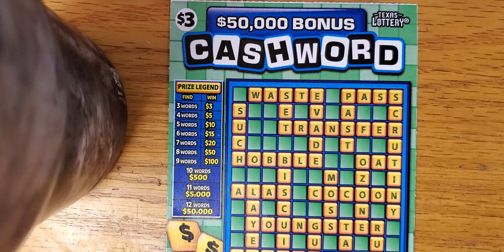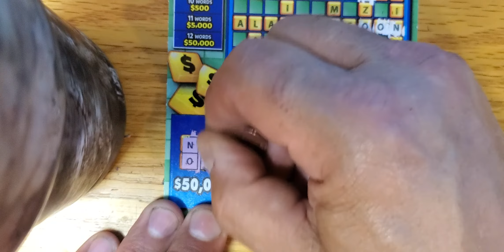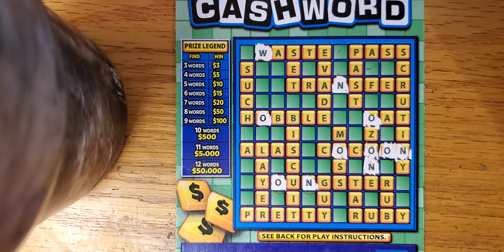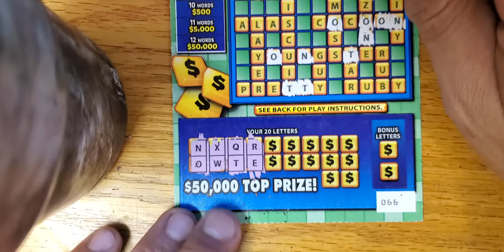Texas Tickets with Dannigirl Cashwords Tuesday